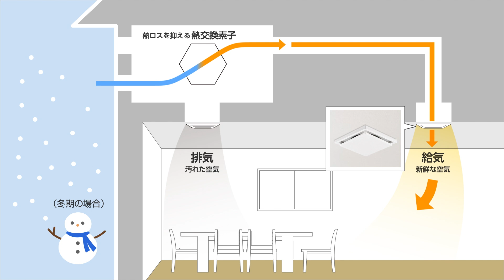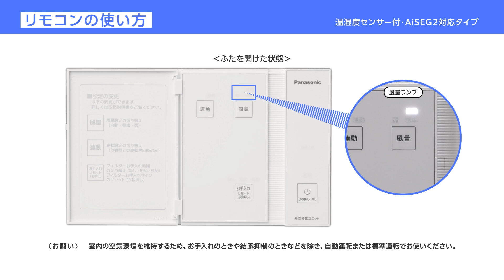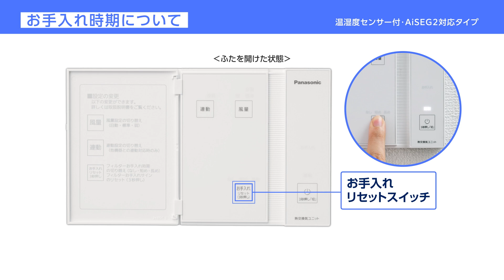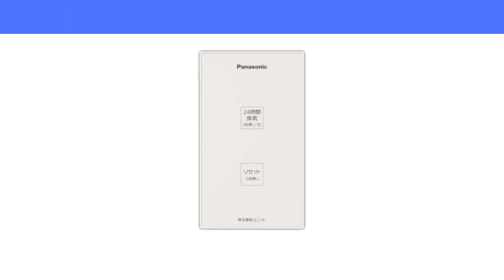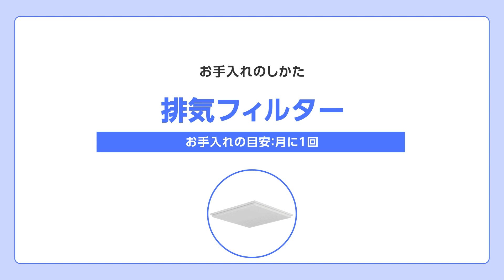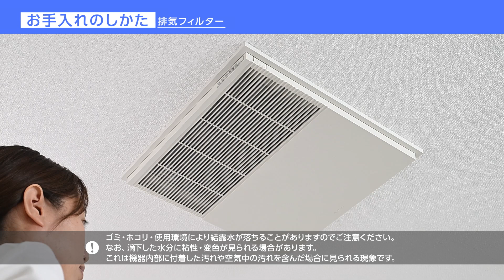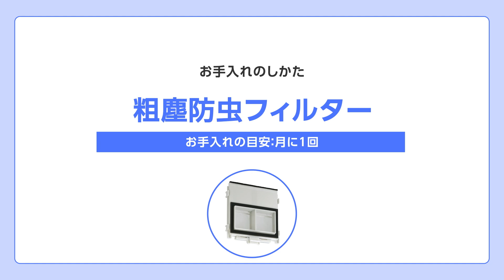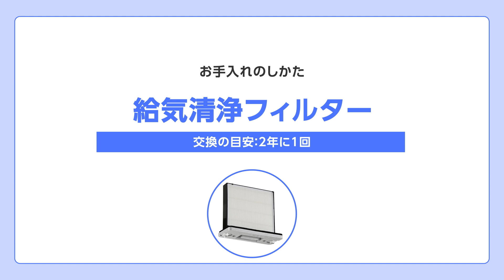2024年6月発売「IAQ制御搭載 熱交気調 カセット形」取説動画 | Panasonic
新しくなったIAQ制御搭載熱交気調カセット形の取扱い説明動画